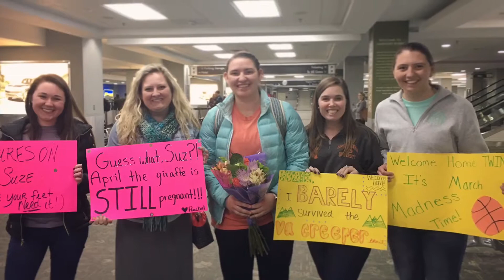Rachel's Digital Photo Story for CN Educational Technology